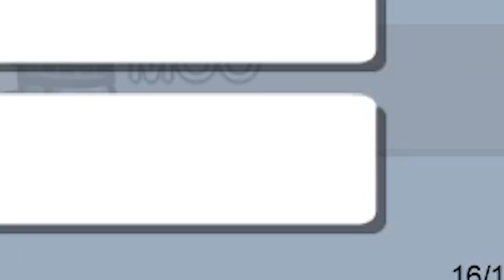Among Us - Oh No Oh No Oh No No No Moment 45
►More among us videos coming soon!